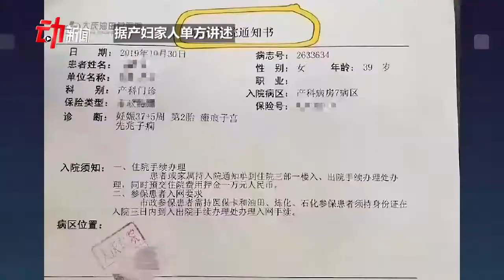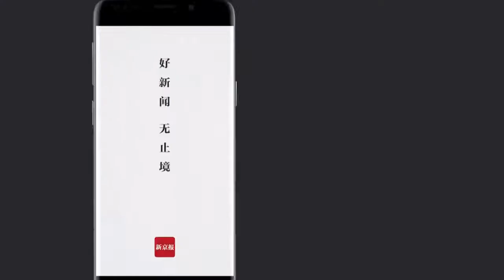產婦生子7天后去世，家屬質疑醫院延誤治療，官方已介入